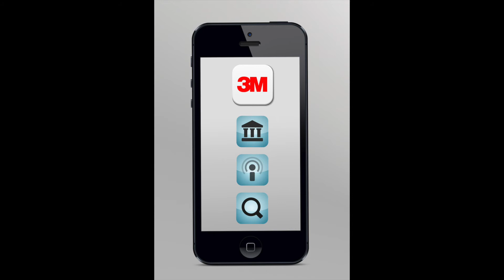3M App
Prototype App - 3M City Guide